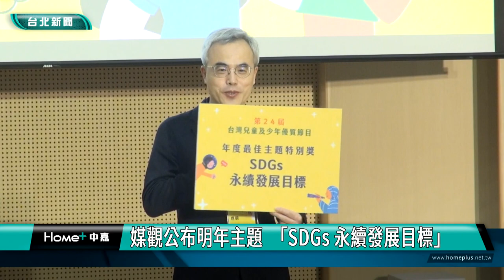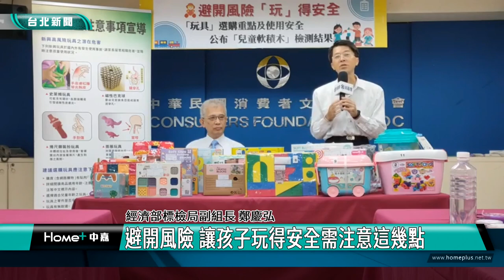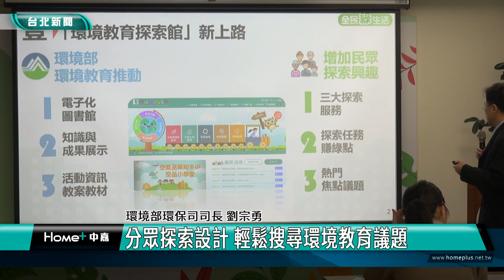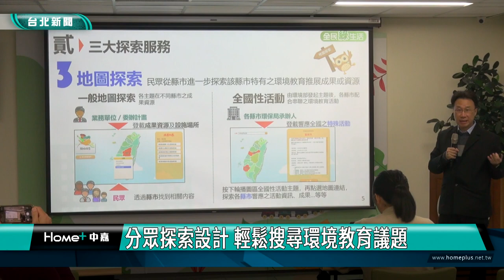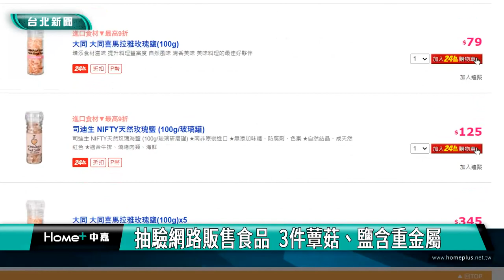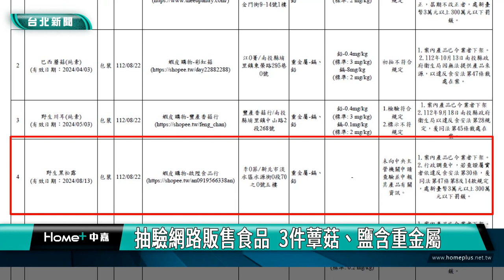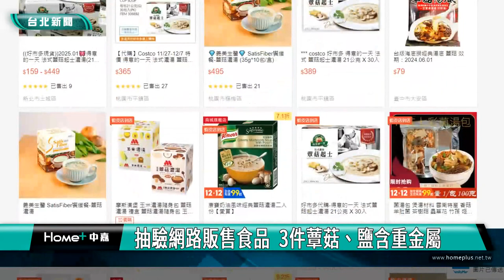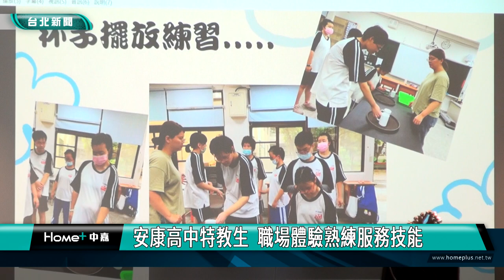中嘉台北新聞-20231211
00:20 2023優質兒少節目獎揭曉  頒發七大獎項
07:48 孩子別啃軟積木 消基會：有玩具塑化劑超標
14:45 環境教育探索館上線 您要的環保資源都在這
21:42 臺韓國樂交流  演出《韓國音樂風情》
29:39 冬天吃鍋  北市抽驗火鍋料  10件不合格
32:26 抽驗網路販售食品 3件蕈菇 鹽 含重金屬
36:28 陽光助燒傷顏損兒  走過艱辛復健歷程
43:50 松山社大「等路下午茶」  行動支持特教生
49:03 選對人走對路-蔡英文基隆力挺鄭文婷 拋軍港西遷基捷利多
53:00 迎接基隆捷運軌道建設新發展 在地年輕人觀點

臉書追起來
Home 中嘉- 吉隆有線電視

趣聞不漏接
吉隆官網(中嘉新聞)

喜歡看電視?